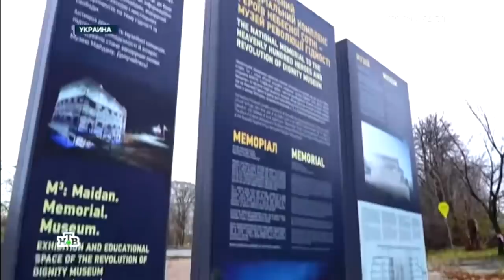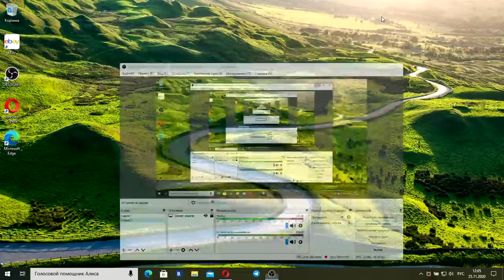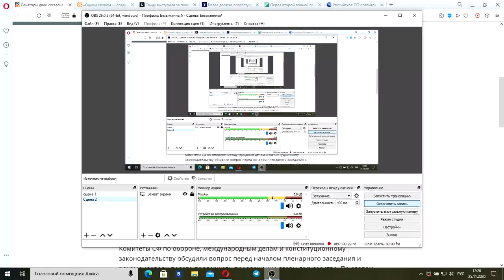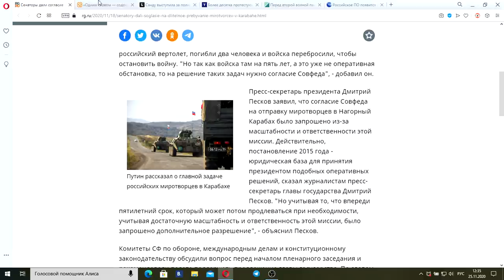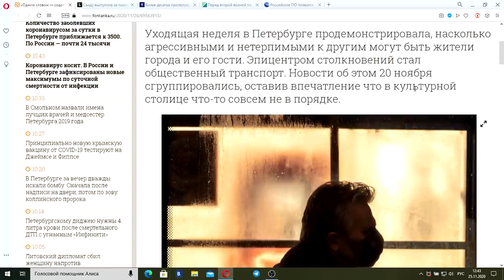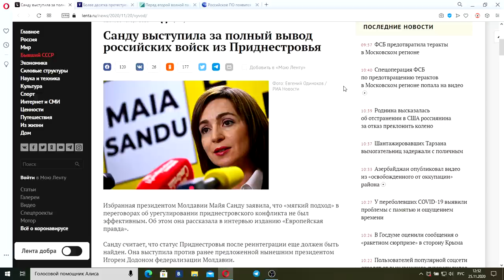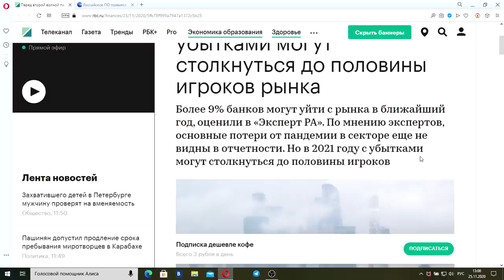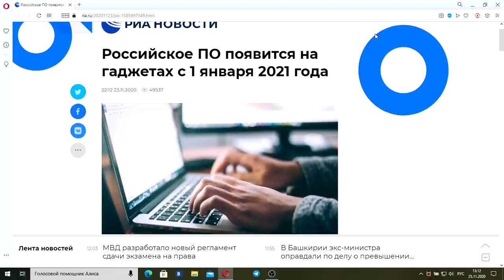"Итоги недели с Ирадой Зейналовой": 29 ноября 2020 года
00:00-Выпуск
08:02-Расплата за цензуру: Для Google и YouTube готовят ощутимую оплеуху в России.
25:00-Сенаторы дали согласие на длительное пребывание миротворцев в Карабахе.
38:30-«Одним словом — содом и гоморра!» Как пандемия повлияла на агрессивность и почему в России из-за маски начали убивать людей?
48:27-Санду выступила за полный вывод российских войск из Приднестровья.
55:55-Более десятка протестующих задержали в районе метро "Каменная горка" в Минске.
01:02:55-Перед второй волной пандемии эксперты оставили в зоне риска 35 банков
01:10:13-Российское ПО появится на гаджетах с 1 января 2021 года:

Выпуски в хештегах